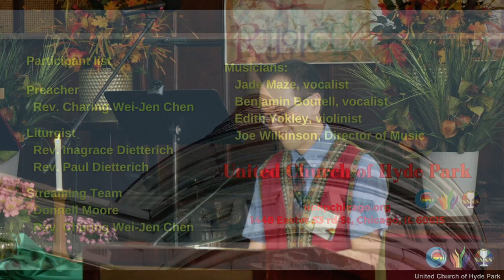"Receive the Kingdom of God Like a Child" (October 6, 2024)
Preacher: Rev. Charing Wei-Jen Chen
Sermon: "Receive the Kingdom of God Like a Child"
Scripture: Job1:1,2:1-10; Mark 10:2-16